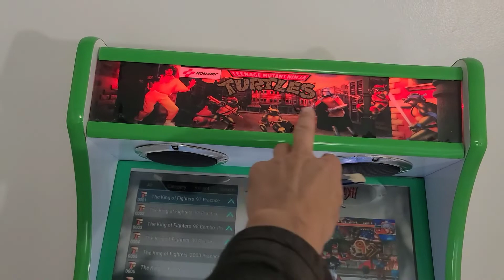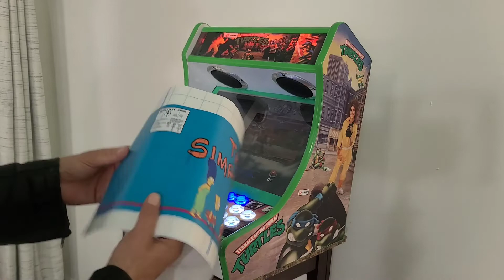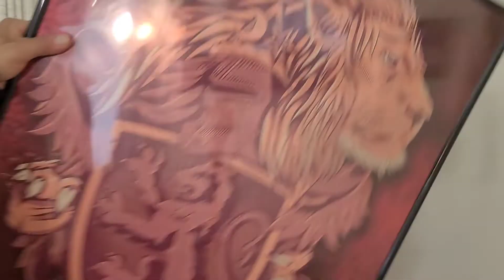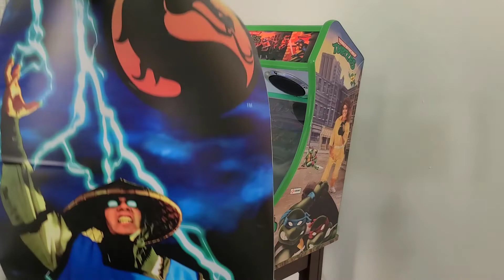ARCADE MACHINE DECORACIÓN(GUIA DE COMPRA)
En este video  hablaremos de algunas formas de personalizár tu bartop.